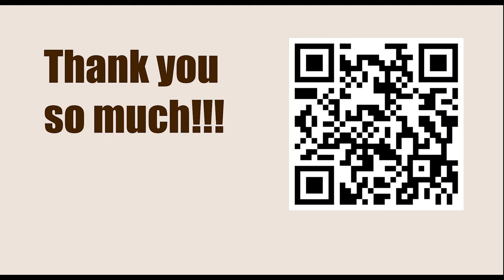GARY KASPAROV || Game 83 (My Great Predecessors: Part II) - Smyslov vs Kotov, 1943